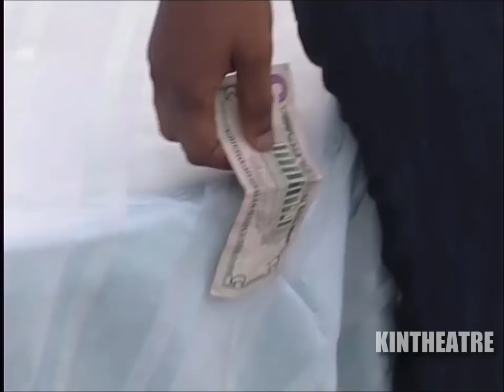Les Amis Du Théâtre - Loyenge 5-6 (Théâtre Congolais) (2009)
Avec : José De Londres, Top Wato, Générose, Ebakata, Dady Dikambala, Bidi Bidi, Miraesa Kutina, Maman Pembele, Ali Mampuya, Bijou La Reine, Shaba Muteba,  Alain Mabana, Johnny Nsakala, Etoile Kingombe, Mimi Kabeya, Zizi Mundeke, Bibiche Tuseku, Diana Makila, Nathalie Loko, Raph, Nicole, Sarah, Maman Alinga, Safi Kiaku, Météo, Benazo, Omba, Dorée, Tgv...